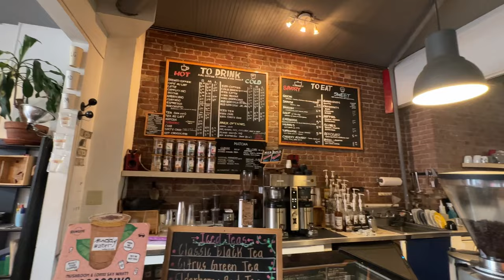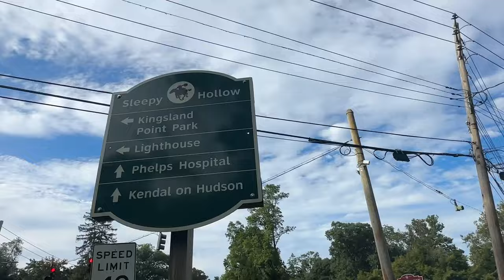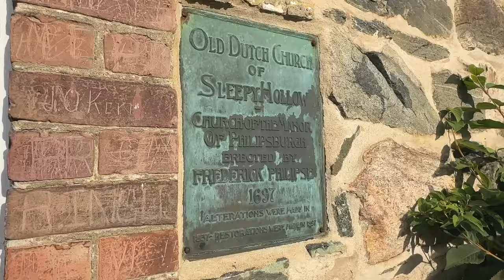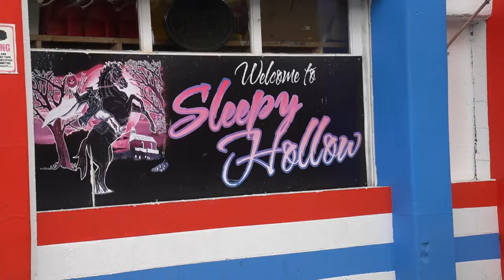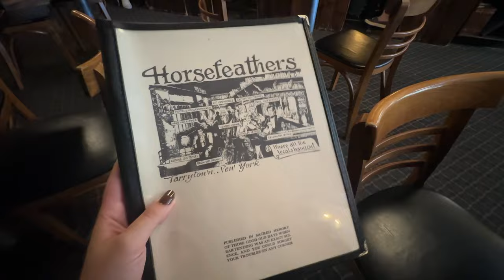Sleepy Hollow, New York | Where to eat and what to do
Experience the charm of Sleepy Hollow and Tarrytown, NY, like never before! 🍴🏛️🌳 Join me for a delicious food tour and historic adventure through the iconic landmarks of Washington Irving's beloved stories. A must-see for any history buff or foodie looking for a unique day trip from New York City!
Hike and Eats in Nyack
Sleepy Hollow Cemetery Tours
PHOTOGRAPHY PRINT SHOP
RESTAURANT AND ATTRACTION INFORMATION

0:00 Introduction

0:34 Muddy Water Coffee & Cafe

2:39 Tarrytown Music Hall

2:53 Headless Horseman Bridge

3:26 Headless Horseman Statue

3:31 Old Dutch Reformed Church

4:29 Horsefeathers

6:16 Sleepy Hollow Lighthouse